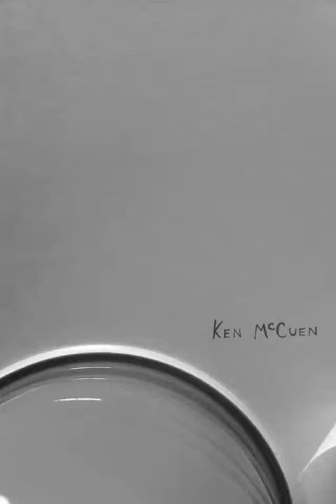Warmup Quick Sketch of Felicity Jones by Ken McCuen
A quick graphite drawing of  Felicity Jones from Rogue One: A Star Wars story.
I placed my phone on top of a solo cup over my sketchbook.